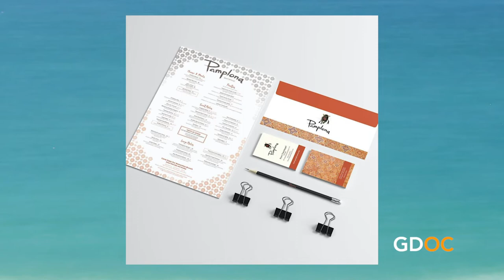Dynamic Advertising Solutions 'DAS' is Building Partnerships One Impression At A Time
Now you may be asking yourself, “How can I get Swag?” Well, you’re either born with it… or you get it from DAS (Dynamic Advertising Solutions).

But WAIT – how did we get from bespoke swag to donating 94K PPE Face Masks to Children’s Hospital of Philadelphia? That’s our story today.